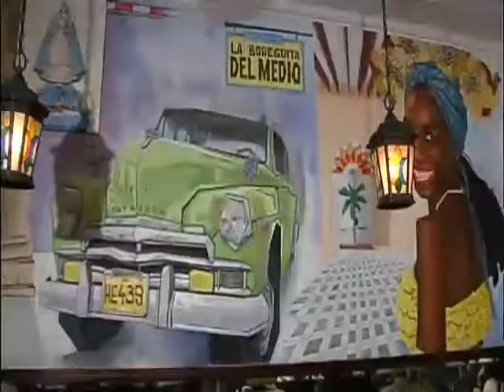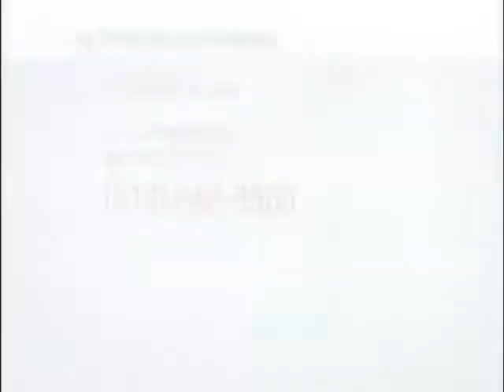Vamos Havana Alma de Cuba en Greenwich village